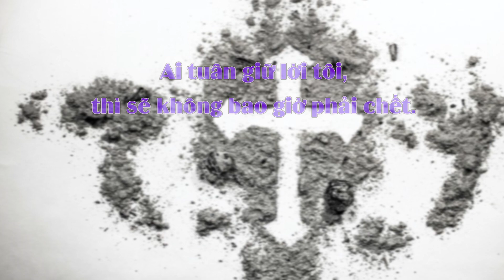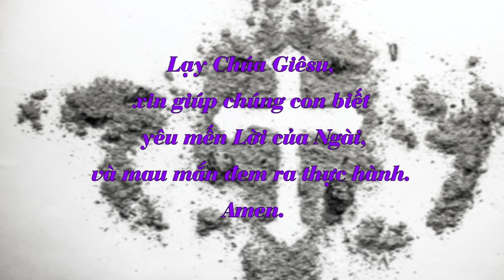Chấm nối chấm, thứ Năm 07.4.2022 - Lời mang lại sự sống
51 Khi ấy, Đức Giê-su nói với người Do-thái rằng : “Thật, tôi bảo thật các ông : ai tuân giữ lời tôi, thì sẽ không bao giờ phải chết.”

52 “Người Do-thái liền nói : “Bây giờ, chúng tôi biết chắc là ông bị quỷ ám. Ông Áp-ra-ham đã chết, các ngôn sứ cũng vậy ; thế mà ông lại nói : ‘Ai tuân giữ lời tôi, thì sẽ không bao giờ phải chết.’

53 “Chẳng lẽ ông lại cao trọng hơn cha chúng tôi là ông Áp-ra-ham sao ? Người đã chết, các ngôn sứ cũng đã chết. Ông tự coi mình là ai ?” 54 Đức Giê-su đáp : “Nếu tôi tôn vinh chính mình, vinh quang của tôi chẳng là gì cả. Đấng tôn vinh tôi chính là Cha tôi, Đấng mà các ông gọi là Thiên Chúa của các ông. 55 Các ông không biết Người ; còn tôi, tôi biết Người. Nếu tôi nói là tôi không biết Người, thì tôi cũng là kẻ nói dối như các ông. Nhưng tôi biết Người và giữ lời Người. 56 Ông Áp-ra-ham là cha các ông đã hớn hở vui mừng vì hy vọng được thấy ngày của tôi. Ông đã thấy và đã mừng rỡ.”

57 Người Do-thái nói : “Ông chưa được năm mươi tuổi mà đã thấy ông Áp-ra-ham !” 58 Đức Giê-su đáp : “Thật, tôi bảo thật các ông : trước khi có ông Áp-ra-ham, thì tôi, Tôi Hằng Hữu !”

59 Họ liền lượm đá để ném Người. Nhưng Đức Giê-su lánh đi và ra khỏi Đền Thờ.